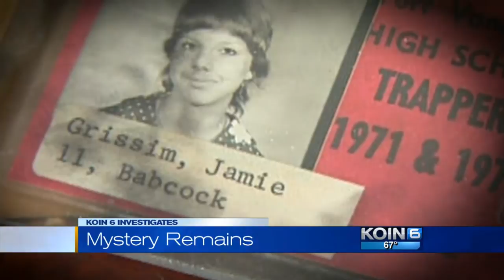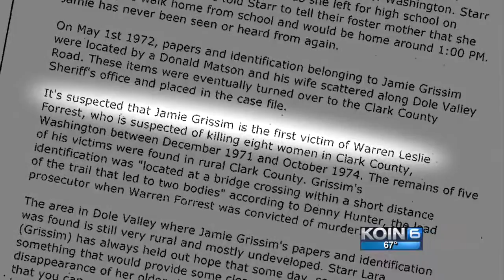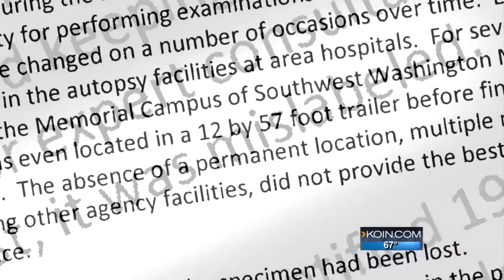The 44-year search for Jamie Grissim continues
Clark County detectives have long believed suspected serial killer Warren Forrest is responsible for Jamie Grissim’s death.